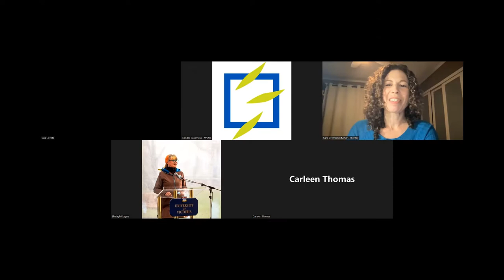North Shore Reads: Ivan Coyote in Conversation with Shelagh Rogers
North Shore Reads—a collaboration between North Vancouver City Library, North Vancouver District Public Library, and West Vancouver Memorial Library—invites you to a heartfelt and dynamic conversation between Ivan Coyote and CBC’s Shelagh Rogers, followed by a Q&A session. Our program will begin with a traditional Indigenous welcome from Carleen Thomas of səl̓ílwətaʔɬ/Selilwitulh (Tsleil-Waututh) Nation. The North Shore libraries are also offering several opportunities to read and discuss Care Of before this special event. See below for more information and to register.

Making meaningful connections. Reaching a hand out to a stranger, or across the generational divide. Finding healing and peace with our past, our family and friends, our grief, and with ourselves. We need these things more than ever, and we invite you to join us for a special evening with celebrated author Ivan Coyote in conversation with CBC’s Shelagh Rogers.

In the early days of the Coronavirus lockdown, like every artist and creator, writer and storyteller Ivan Coyote was faced with a calendar full of cancelled shows and a heart full of questions around “what now?” To keep busy while figuring out what to write about next, Ivan began to answer the backlog of mail and correspondences that had come in while they were on the pre-pandemic road: emails, letters, direct messages on social media, soggy handwritten notes found tucked under the windshield wiper of their car after a gig, all of it. In Care Of, Coyote combines the most moving and powerful of these letters with the responses they’ve sent in the months since the lockdown. Topics include finding peace within a complicated family; struggling to figure out one’s identity and working to build and repair community; the challenges of being a teen, and of becoming an elder; grief, joy, and everything in between.

About the Presenters:
Ivan Coyote is the award-winning author of thirteen books, the creator of four short films, and they have released three albums that combine storytelling with music. Ivan is a seasoned stage performer, and over the last twenty-six years has become an audience favourite at storytelling, writer’s, film, poetry, and folk music festivals from Anchorage to Australia. Ivan often grapples with the complex and intensely personal issues of gender identity in their work, as well as topics such as family, class, social justice and queer liberation, but always with a generous heart, a quick wit, and the nuanced and finely-honed timing of a gifted storyteller. Ivan’s stories remind us of our own fallible and imperfect humanity while at the same time inspiring us to change the world.

Shelagh Rogers is a veteran broadcast-journalist at the CBC, currently the host and a producer of The Next Chapter, the award-winning national radio program devoted to writing in Canada. In 2011, she was made an Honorary Witness for the Truth and Reconciliation Commission. Also that year, she was named an Officer of the Order of Canada. In 2016, she received the inaugural Margaret Trudeau Award for mental health advocacy. This year, she was named the 2022 Symons Medallist. Shelagh is Chancellor Emerita of the University of Victoria, and a proud member of the Métis Nation of Greater Victoria. She is thrilled to be hosting North Shore Reads with Ivan Coyote. They gave Shelagh the last great hug she had before the pandemic lockdown. Shelagh feels Care Of is a remarkable work of comfort and compassion, and such a beautiful feat of storytelling. Shelagh is also delighted to be working with the superb North Shore Reads team once again.